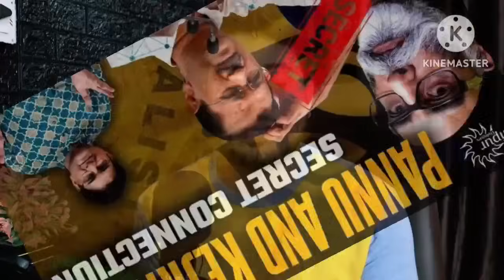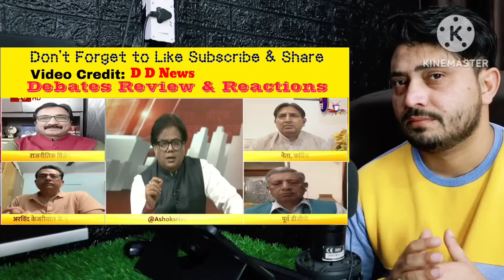Ashok Srivastav 🔥 Destroyed Kejriwal Chamcha 😆 ।। Latest Debate।। Anchor Thuglife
Hello dosto.

Umeed hai apko ye video pasand ayegi .